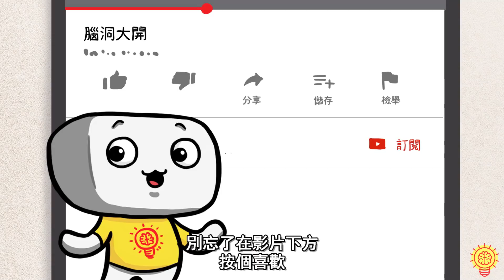他在購物中心違建一秘密住所，還在那裡住了四年才被發現!?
阿佑帶來了他在商場違建一秘密住所，還在那裡住了四年才被發現!?！
小時候和朋友們一同到處玩耍時，偶爾會發現一些隱蔽的小角落，然後就會和朋友們把那裡定為秘密基地，三不五時就相約到那裡去玩。
要是環境允許，還會帶上一些玩具並放在那裡，簡直把那裡當成了另外一個家。
最重要的是，大人們都不知道秘密基地在哪裡，所以可以肆無忌憚的和朋友們玩耍。

你有過自己的秘密基地嗎？